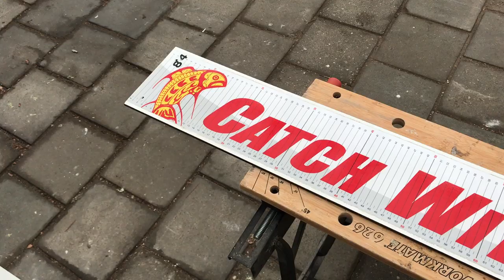🎣 CWC MEASURE BOARD | PredatorTour 2019 | European fishing tournament | Pike Zander Perch fishing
The Predatortour will come with a brand new measure board in edition 2019. Also the board is improved with an aluminium clip...see whats new? Watch the video!